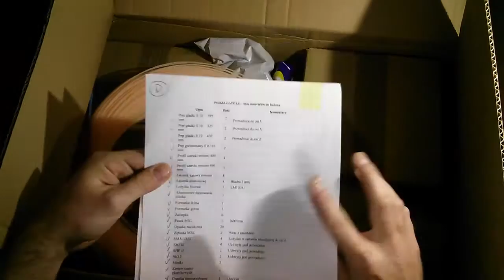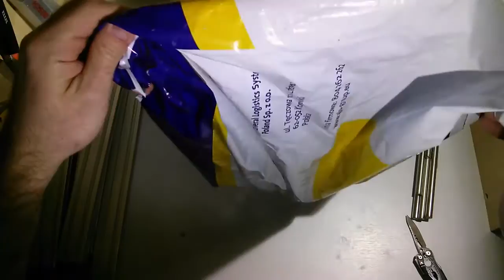Drukarka 3D Profab Gate LE unpack